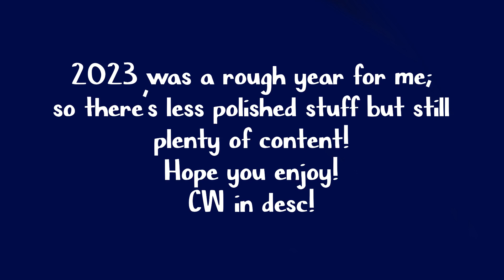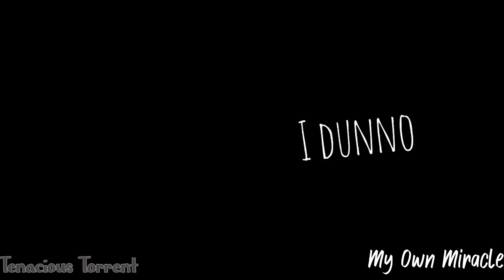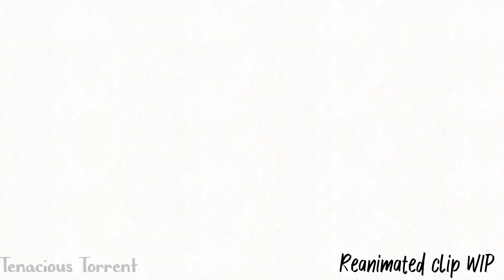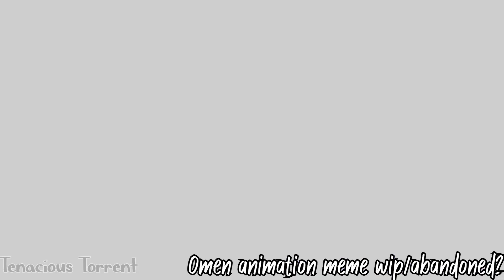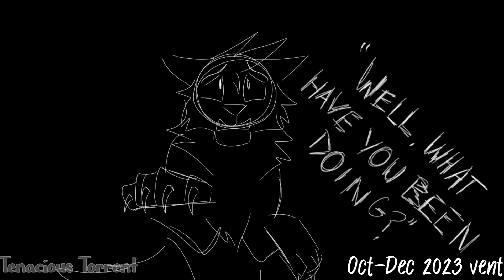2023 Animation Reel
CW List:
-Blood
-Flashing lights

Sorry this was a little late; quite busy with the holidays!
I was honestly surprised how long this reel ended up being. During the second half of the year, my productivity completely dropped; at first it was simple burnout, and then a LOT of complicated and hard things happened during the fall, and I had to focus on taking care of those :) Due to all of this I didn’t pick up as many map parts as usual; however, apparently I still did plenty of animation!

Note about the vent animations: I am okay and things are better! If they were over something currently happening, I wouldn’t be putting them in my animation reel.

This video is not intended for children under 12 due to mature themes within it.